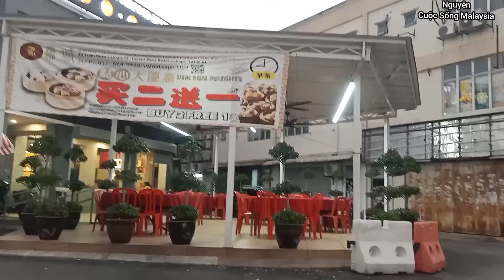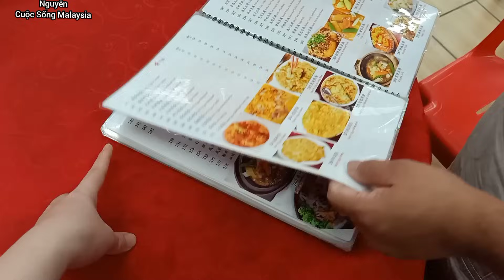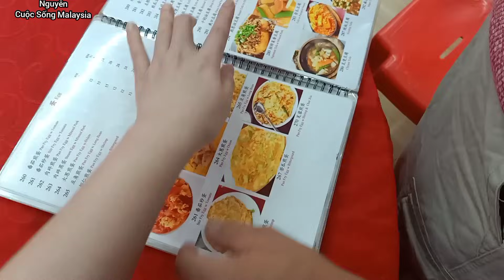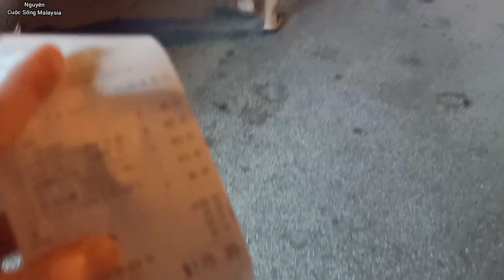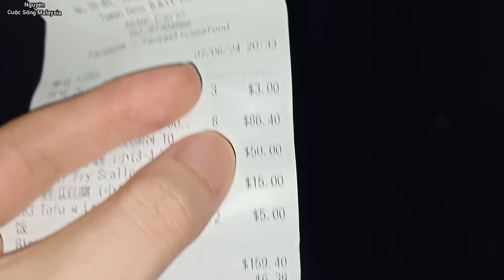Sinh Nhật Nguyên - Đi Ăn Nhà Hàng Không Đủ Tiền Trả Cho Bữa Ăn 2 Vợ Chồng Lúng Túng A Jun Khóc Vì Sợ